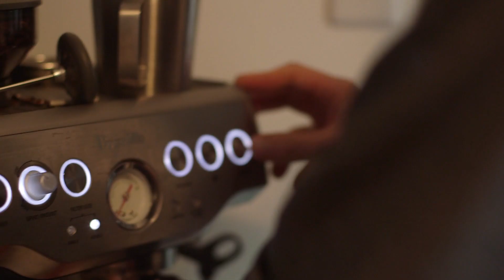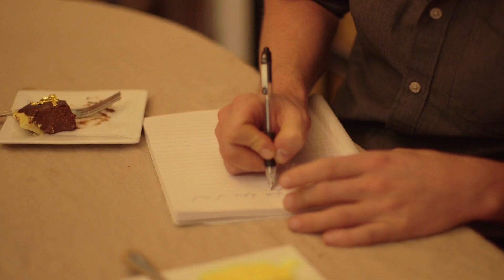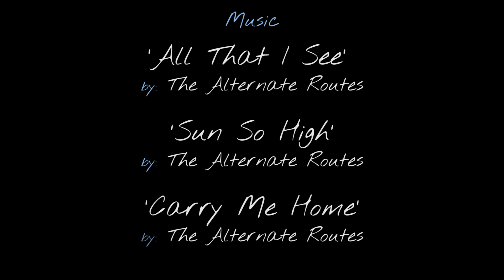Fork Mic Knife (S1Ep1) - The Alternate Routes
In this episode, we travel to Trumbull, CT to visit with Tim Warren and Eric Donnelly of The Alternate Routes.

The day started with dinner prep in Tim’s kitchen where we immediately put Tim to work chopping cauliflower. Cheryl prepared the Velvet Chocolate pie for desert to allow time for the pie to set-up in the refrigerator before dinner. Someone always gets to “lick the bowl” when it comes to desserts in our home and today that honor went to Tim and his lovely wife…thankfully the taste test passed with flying colors. A hint of what was to come!

We prepped the chicken by searing it and getting it in the oven. While the chicken was cooking, we had some time to chat with Tim in the family room about recording, one of our favorite Music Festival - The Rock Boat and the new album the band was working on at the time. Tim shared that today its less about the album and more about getting traction one song at a time to “get some heat”.

We talked about their hit song Nothing More and Tim stated that in their songwriting process “we try and make songs have a silver lining”. When Nothing More released he shared the response they got that people wanted to hear something positive in the music and with this song “people got something out of it that made them feel better about themselves”.

“With the popularity of Nothing More, we got a whiff of the good stuff” but “I’m even more excited for the music we haven’t made yet.”

We talked about the value of House Concerts, Concert Window and new ways for up and coming artists to get their music heard…where every word gets heard…because we choose the words carefully and “I didn’t start writing music because I wanted to be Mick Jager”.

Eric then came over with his 2-week-old son. We had time to ooh and ahh, and witness new parenting joy and pride reminding us of our own memories with our children.

We then sat down to dinner. Cheryl introduced us to Wild Hare Ciders located in Bluemont, Virginia. We paired Wild Hare’s ciders based on flavor profile to complement the food in each course. The rest you see by watching the episode. Enjoy and please let us know what you think. We are on Facebook, twitter, Instagram.